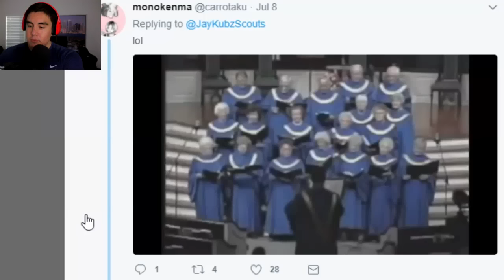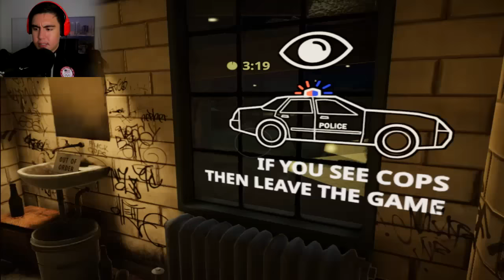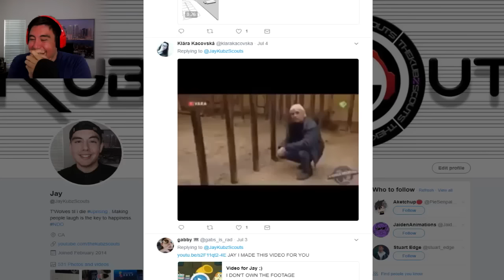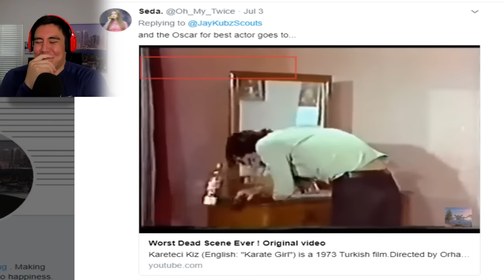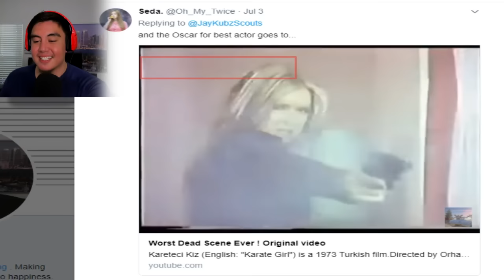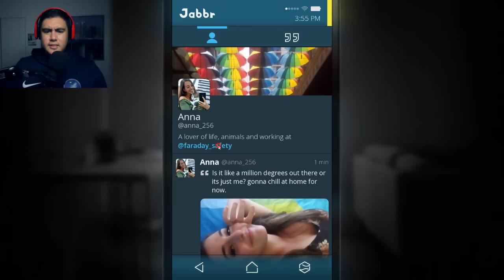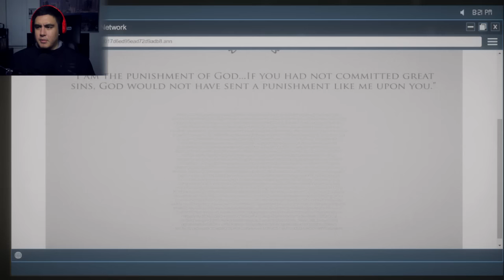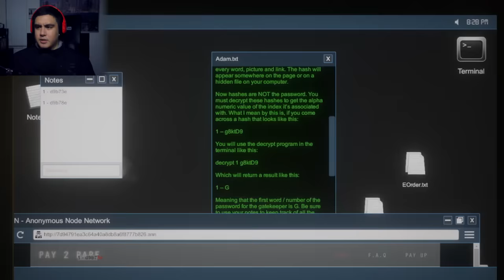HILARIOUS KUBZ SCOUTS MONTAGE #3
Thank you all for the continued support, more great stuff is on the way and it's going to be even better! Love you guys!